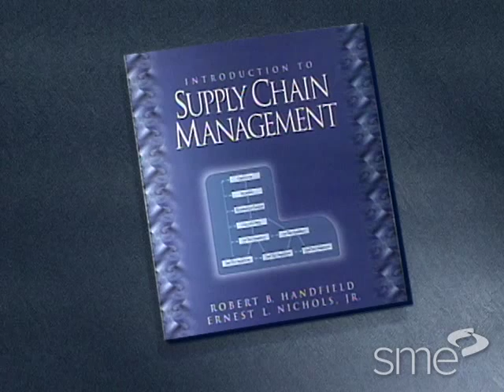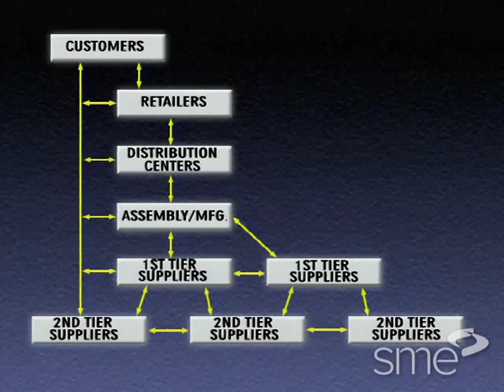Supply Chain Management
Part of SME's Manufacturing Insights video series, this program is an introduction to Supply Chain Management. It shows how information technology is used to gather real-time data to provide meaningful management information for maintaining supplier-customer relationships.
Hewlett Packard uses real-time information systems to track retail sales, allowing better customer demand forecasting and reduced product inventory.

The service parts operation within the Saturn Corporation controls repair parts availability at all Saturn retailers. Their goal is to have all parts available at every Saturn retailer to keep the customer's car on the road.

Detailed interviews with potential vendors have enabled Case IH to dramatically reduce finished goods inventory while providing new products to specialized customers.

Additional insight into partnerships is provided through an interview with Robert Handfield from Michigan State University's Department of Marketing and Supply Chain Management.